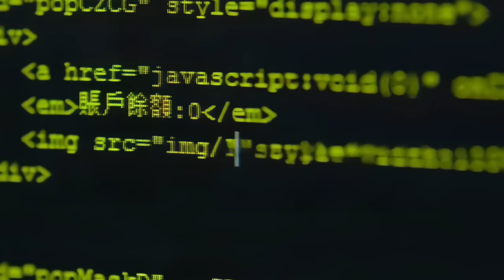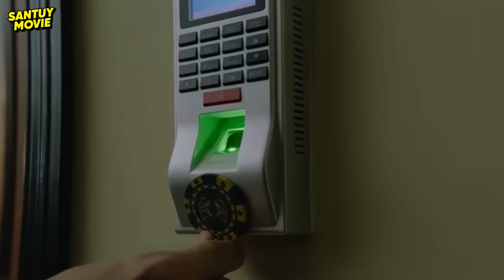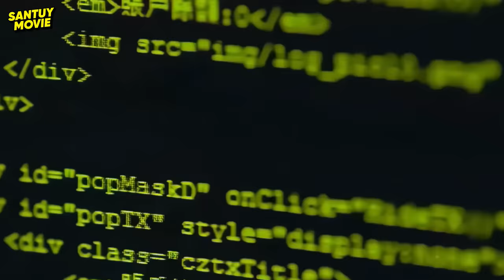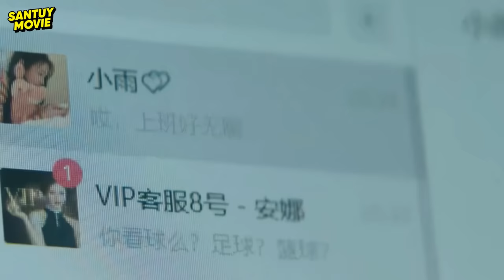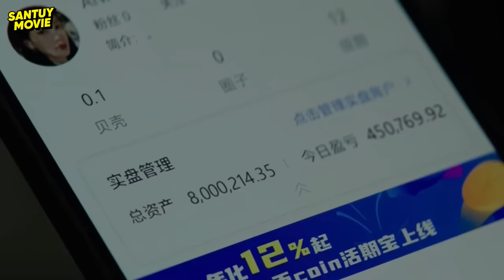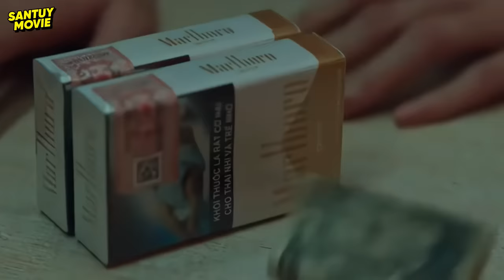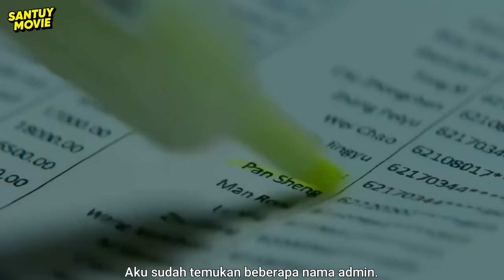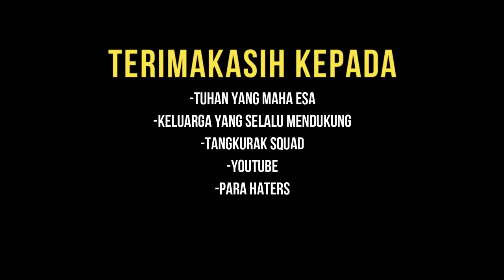KALIAN YANG MASIH SUKA JUDI SLOT ONLINE WAJIB NONTON FILM INI !! • ALUR CERITA FILM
" Kami sangat menyarankan agar anda juga menonton filmnya secara langsung, karena bagaimanapun juga menonton filmnya secara full akan memberikan kesan yang lebih seru "

All recordings & images used belong to their respective companies.